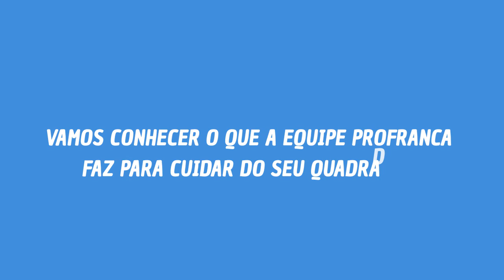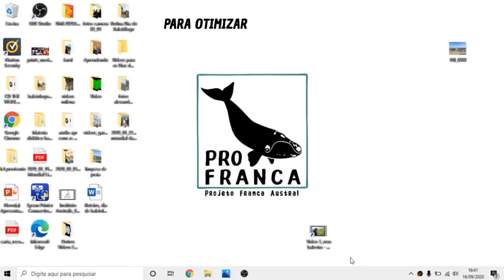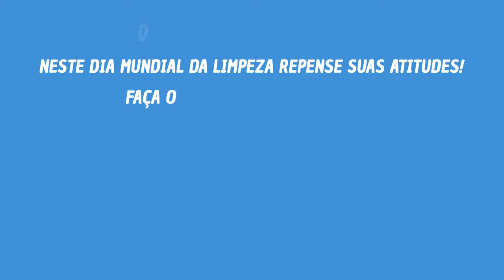Dia Mundial da Limpeza - Participe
Chegou o Dia Mundial de Limpeza!
Neste dia tão especial, líderes e voluntários ao redor do mundo se unem pelo mesmo objetivo: a saúde do nosso planeta.
Estima-se que 4 bilhões de toneladas de resíduos sejam despejadas anualmente por ação humana. Precisamos mudar este cenário!
O movimento vem mobilizando cada vez mais pessoas e este ano conta com a participação de mais de 180 países. Em 2020 a limpeza está diferente, pois estão SUSPENSAS as atividades de limpeza externa devido à pandemia de covid-19, com risco de aglomerações e contaminação.
Por este motivo foi lançada a campanha eucuidodomeuquadrado! Assim você pode realizar a limpeza dentro de casa, separando seus resíduos, doando roupas, se exercitando e otimizando a vida dos seus aparelhos eletrônicos!
Ajude a maior ação voluntária do planeta. Toda pequena mudança gera um grande impacto ao meio ambiente!
Ao realizar uma limpeza mental, digital ou ambiental compartilhe conosco mancando @institutoaustralis @teoriaverde @limpabrasil e

O ProFRANCA - Projeto Franca Austral - é realizado pelo Instituto Australis e conta com patrocínio @Petrobras, por meio do Programa